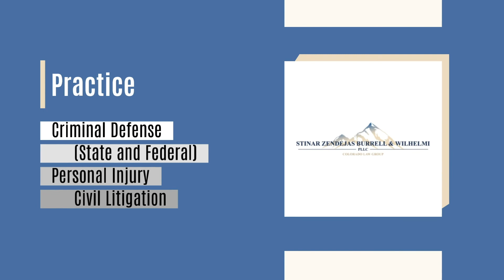Beau Worthington CO Law Group